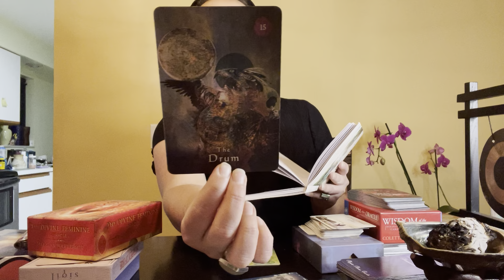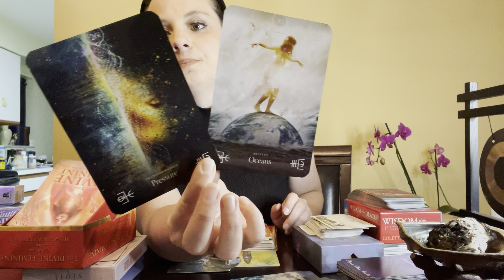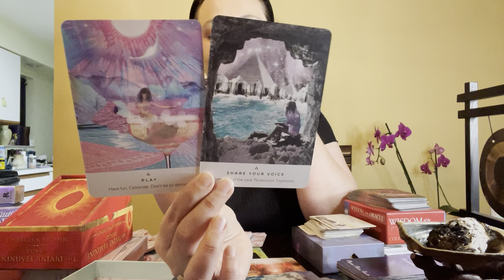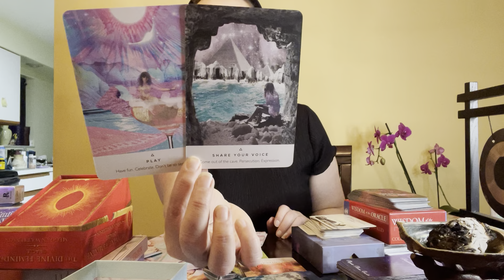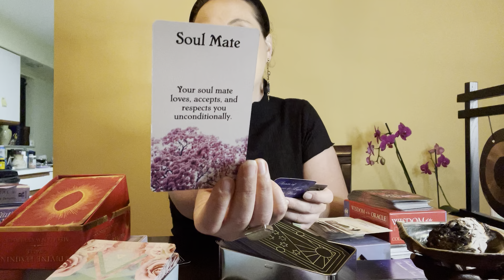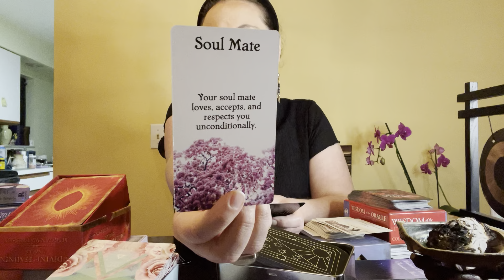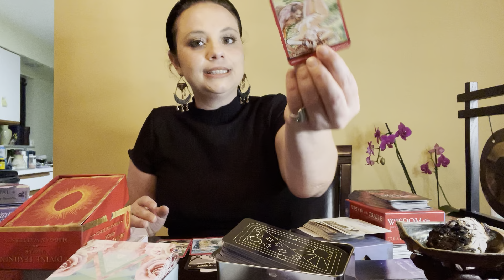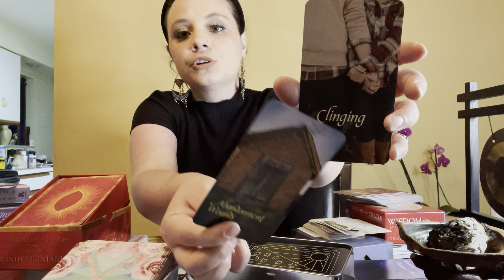Divine Masculine Is Learning From Karmic-You Can Go Your Own Way,You Can Call It Another Lonely Day